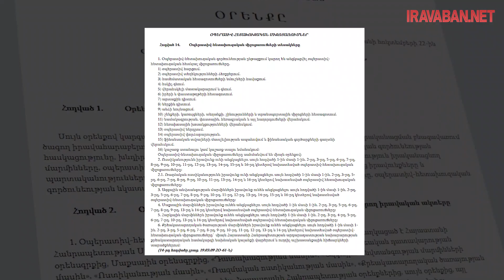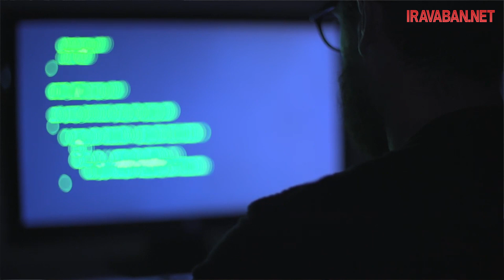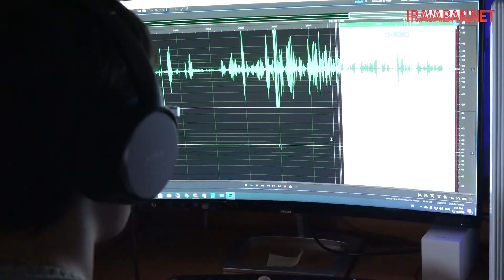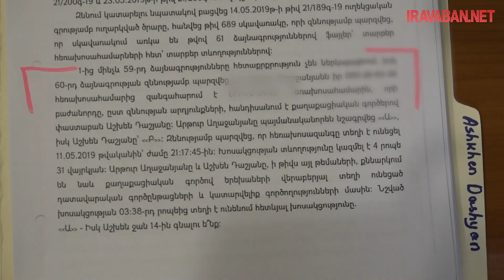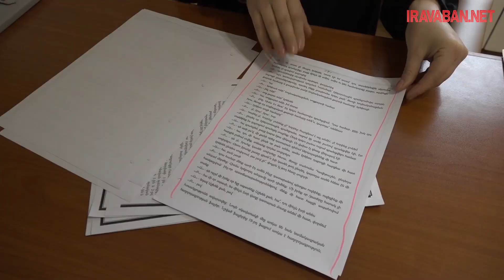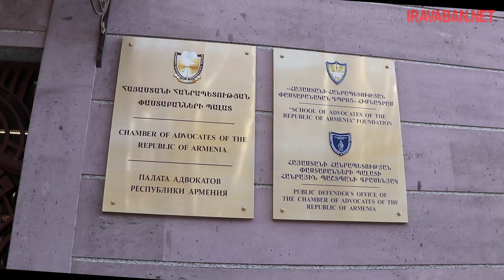Գաղտնալսվում են փաստաբանների և վստահորդների խոսակցությունները, «կոտրվում»՝ էլեկտրոնային փոստերը